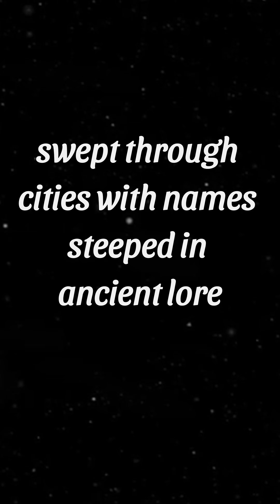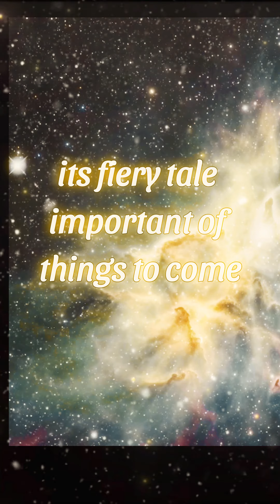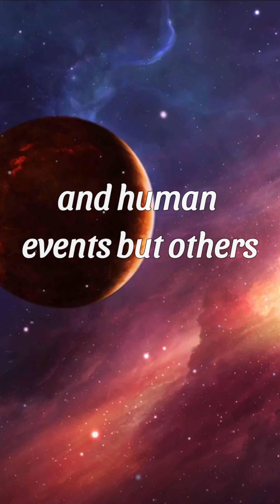April 9th After The Eclispe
Basic Instructions For Leaving Earth From the awe-inspiring solar eclipse to the fiery passage of the Devil's Comet, embark on a voyage that explores the boundaries between the celestial and the earthly. Witness NASA's APEP Mission, the enigmatic cycles of cicadas, the ancient echoes resonating in modern conflicts, and CERN's quest to unravel the universe's secrets. As an asteroid threat looms, we ponder humanity's place in the cosmos. Join us as we explore fate, destiny, and the intricate web of life that connects the universe.